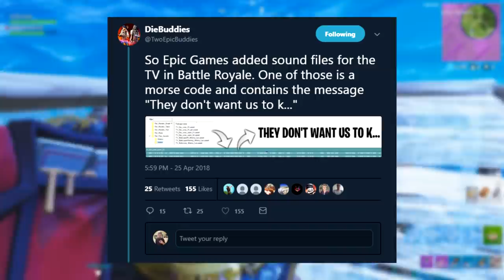*NEW* SECRET ALIEN MESSAGE HIDDEN IN NEW UPDATE! - Fortnite: Battle Royale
In today's video we take a deep look into the secret message that has been found in the Fortnite: Battle Royale game files. Could this message be from Aliens and what are they warning us about?